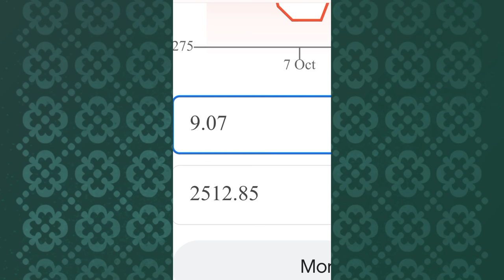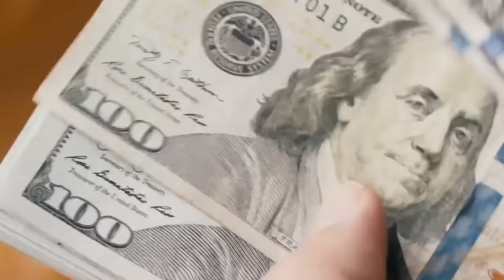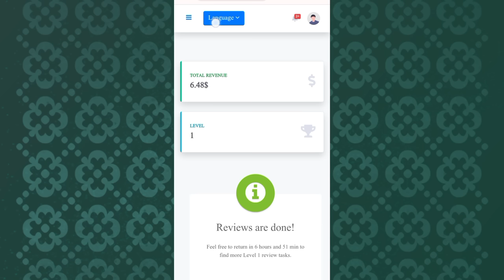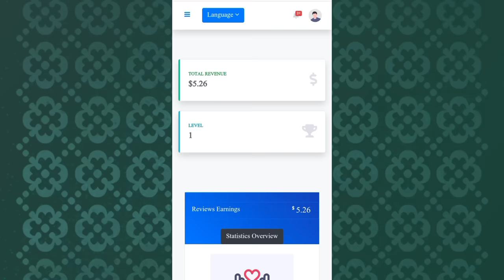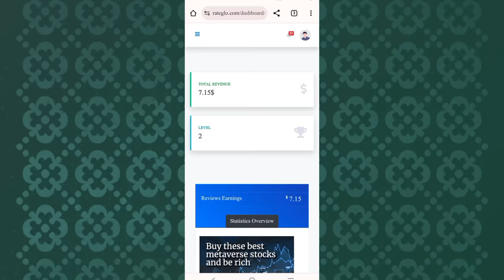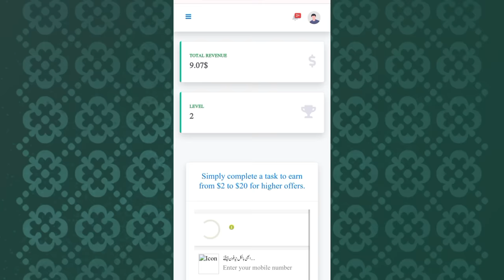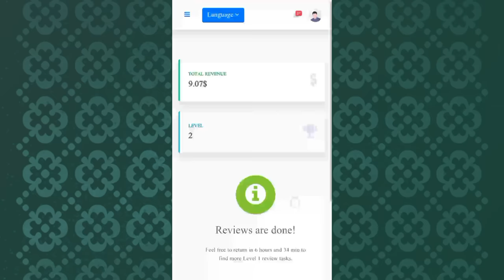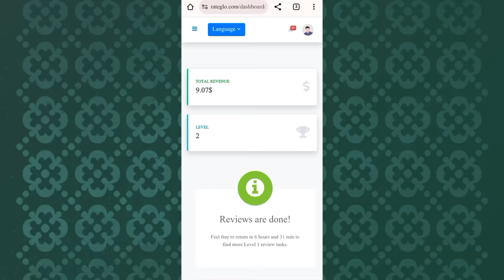Live 2500 Kamao No Investment No Online Earning App | Online Earning In Pakistan Without Investment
This video is about Live 2500 Kamao No Investment No Online Earning App | Online Earning In Pakistan Without Investment

Website Name :
Rateglo.com

Are you looking for ways to make money online without any investment? Well, look no further! In this video, I'm going to show you how to make money online by online review job

Rateglo website can be a great way to make money online. By clicking  you can earn money without any investment. In this video, I'll show you step by step how to do work and join to rateglo app to make money from your work. So if you're looking for a way of online earning without any investment and any skill as a student , then check out this video!

Queries Solved:-
Live 2500 Kamao No Investment No Online Earning App
earn money
earning app
earning apps
make money
make money online by reviews
Rateglo how to earn money
Rateglo real or fake
samina syed
online earning
passive income
online income
without investment online earning in pakistan
Content writing
blog writing
Rewrite Content
earn money from home
Data Entry
seo jobs
Real Earning
Digital Marketing
essay writing
writing jobs